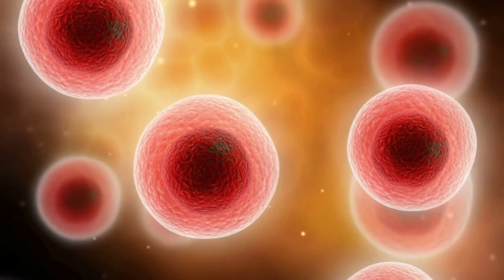If You Are Constantly CONSTIPATED, Something Is WRONG With YOU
On today's video Dr Andrew Huberman tells us about our immune system and how and why we get sick at times of the year when the weather and temperature are warm and good. Sometimes it is normal, and other times this happens due to unwanted things outside of your body.